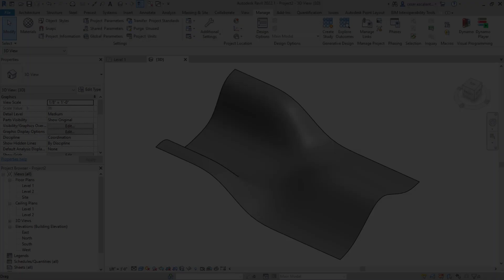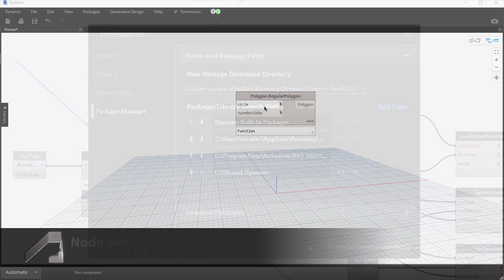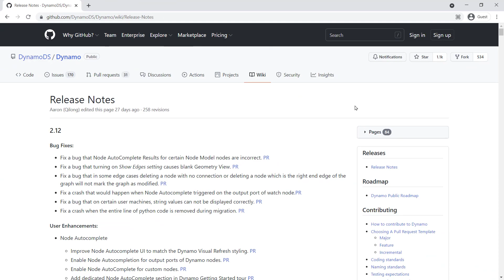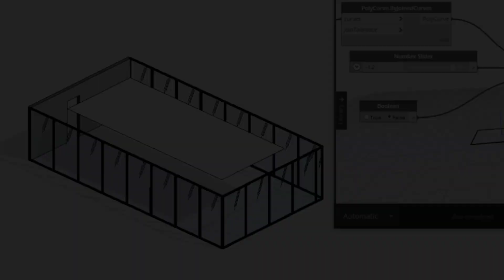Revit 2022.1: Dynamo 2.12 for Revit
Take advantage of the newest capabilities in Dynamo for Revit 2.12.